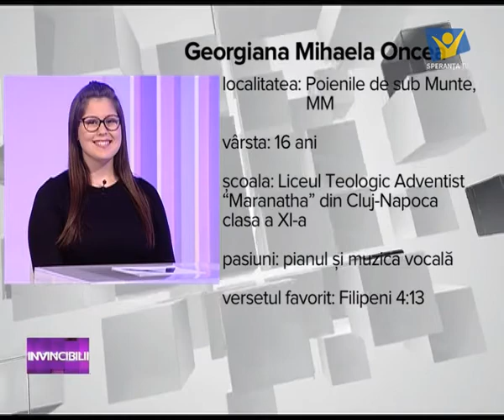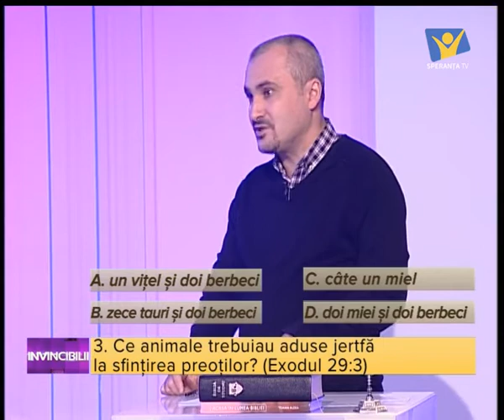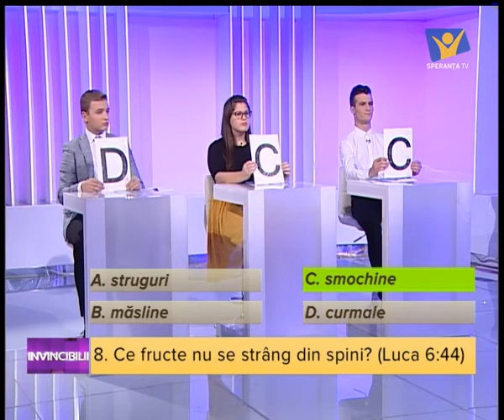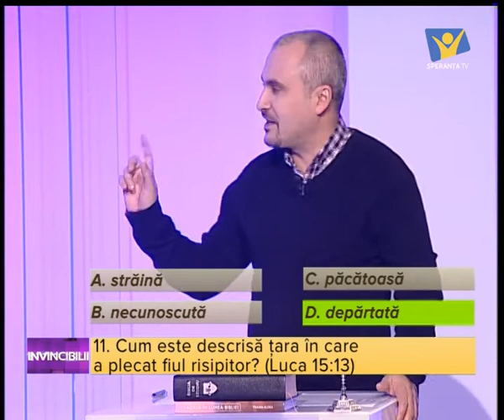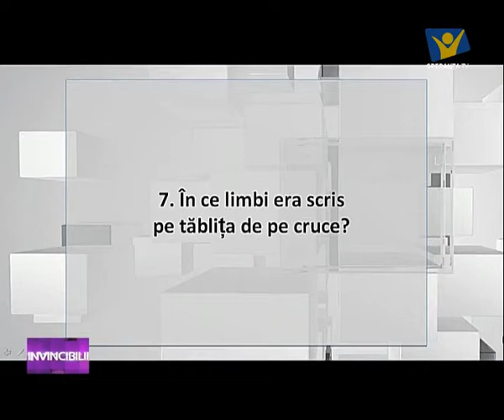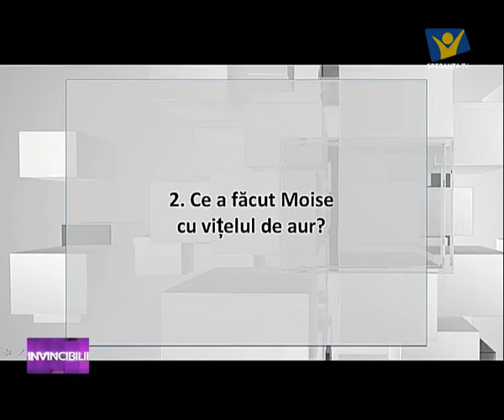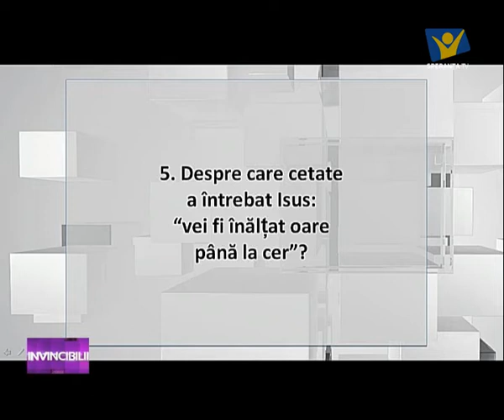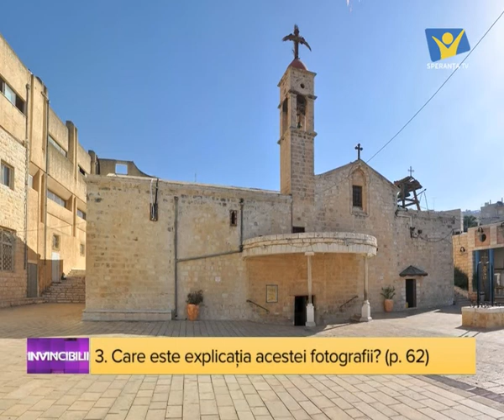Invincibilii Episodul 5 Sezonul 2 – 03.12.2016 - Speranta TV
Sursa si drepturile de autor: SperantaTV